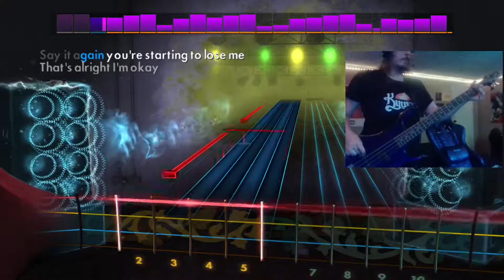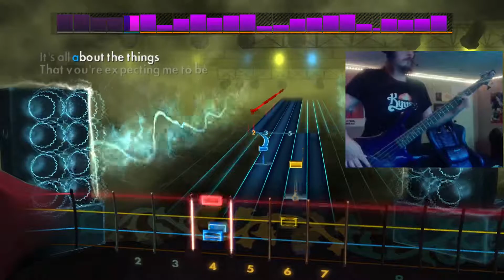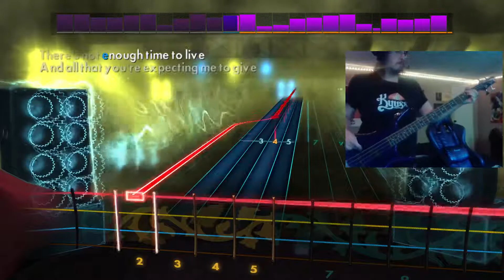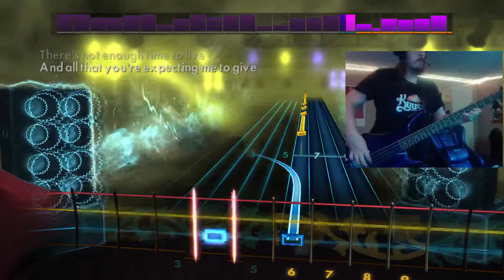Rocksmith (Bass) Dream Theater - You Not Me 97%